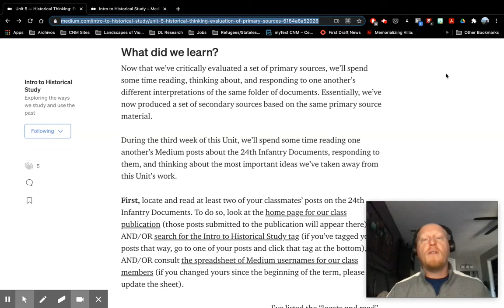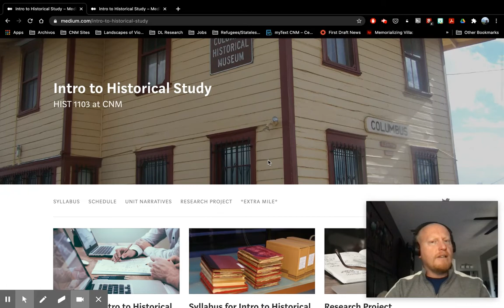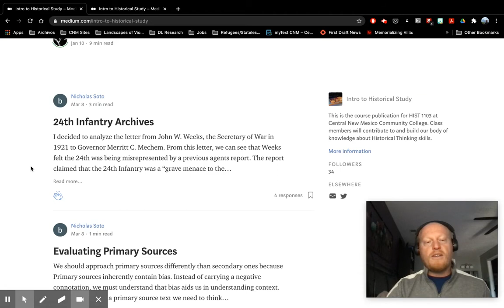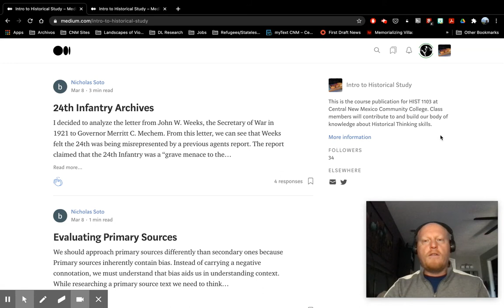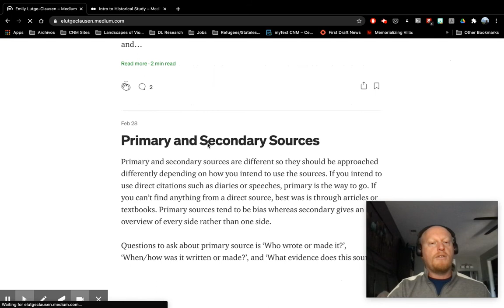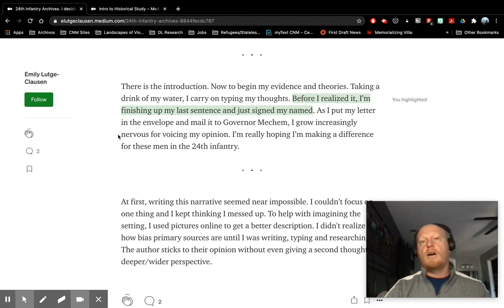How to respond to one another's Medium posts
In which I demonstrate how to find, read, and respond to each other's Medium posts for the last part of the Unit 5 assignments.